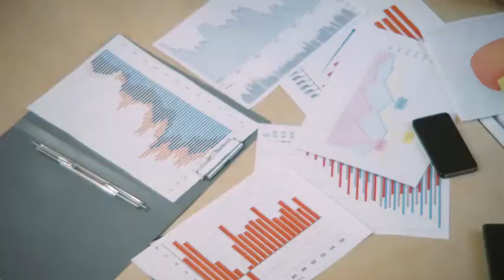Process approach and continual improvements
This video brings an account of the process based approach and how to plan and implement continual improvements in an organisation. A variety of methodologies, tools and techniques for maintaining quality and improving the processes continually are discussed here.